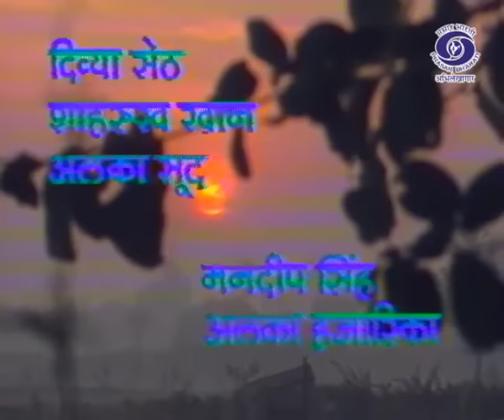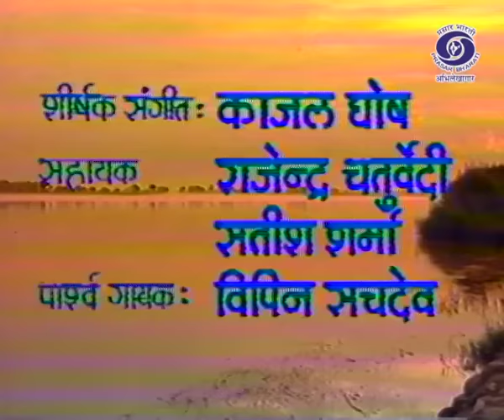Dil Dariya | दिल दरिया (1988) | Episode 1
Prasar Bharati Archives presents -

1988 TV Serial  Dil Dariya (दिल दरिया) - Episode 1

The serial Dil Dariya (1988) directed by Lekh Tandon, primarily revolved around Punjab and its culture. The main plot may be jotted down as a tension between two families which still prevails even now.

The story was based on two best friends (and neighbours   too) hailing from two different religious community, Hindu and Sikh respectively turns into a stringent and tensed relationship due to the tensed atmospheric situations prevailing in Punjab.

It was Lekh Tandon who gave Shahrukh Khan his first break in acting in a small role in a  TV Serial "Dil Dariya"